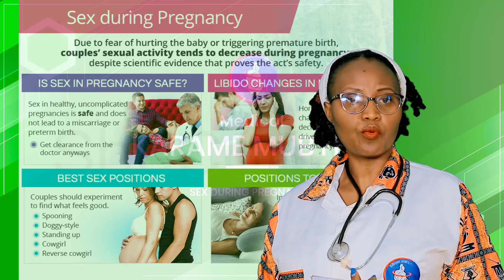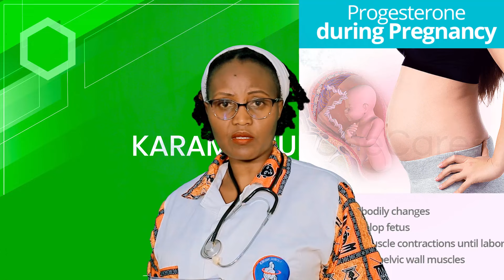GUKORA SEX UTWITE MUMEZI 3 INGARUKA!!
ni ryari umugore utwite atemerewe cg yemerewe gukora Amabanga yabashakanye 🤰